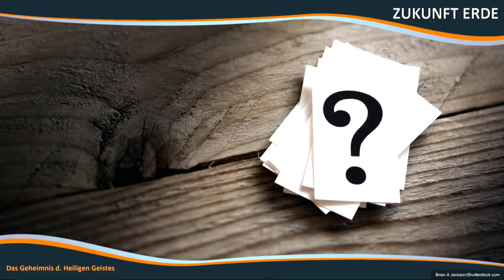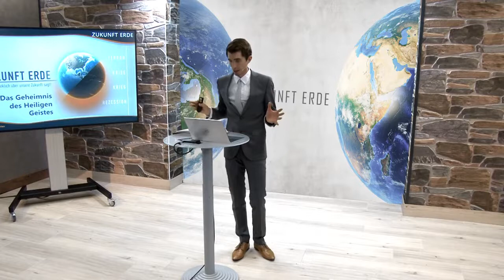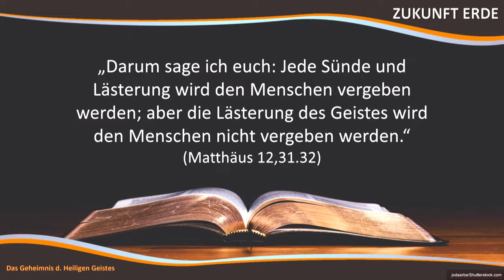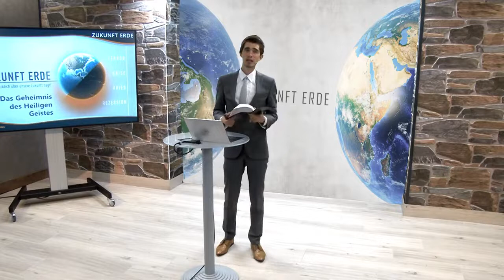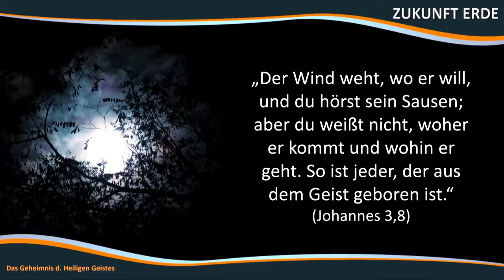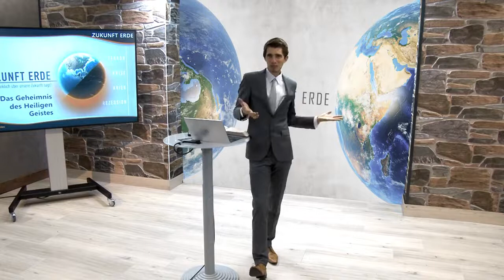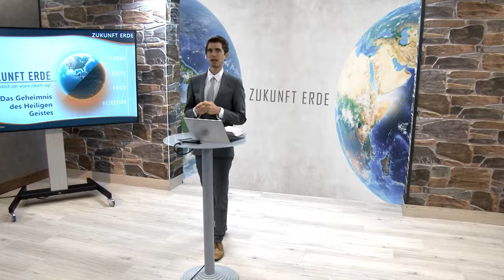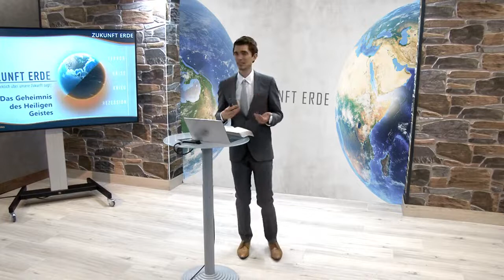Zukunft Erde: 14. Das Geheimnis des Heiligen Geistes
Daniel Heibutzki